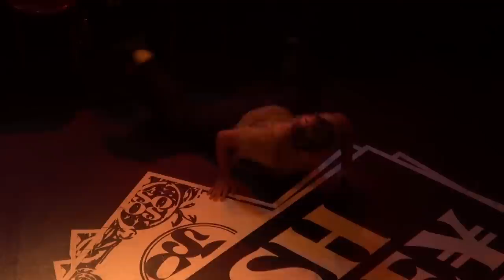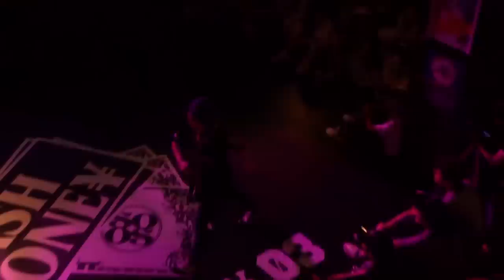CASH MONEY"A LOCKIN' 1on1 BATTLE 04" | レックル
World famous Wrecking Crew Orchestra / EL SQUAD's stage performance collection.
世界中で話題のWrecking Crew Orchestra / EL SQUADのパフォーマンス映像

Introducing the world of WCO's dance "STYLES". New program uploaded every Saturday at 7PM(JST).
[毎週土曜19時配信] WCOのダンスをあらゆる形で見せていく「STYLES」

A variety program that focuses on the "other side" of WCO. New program uploaded every Mon, Wed, Friday at 7PM(JST).
[毎週月・水・金曜19時配信] レッキンメンバーによるバラエティチャンネル

Introducing the new styles of dance in a tutorial format taught by WCO members themselves!
メンバー自らが各ステップをレクチャーする新しい形のダンス・チュートリアル